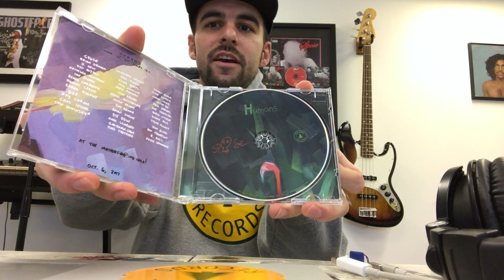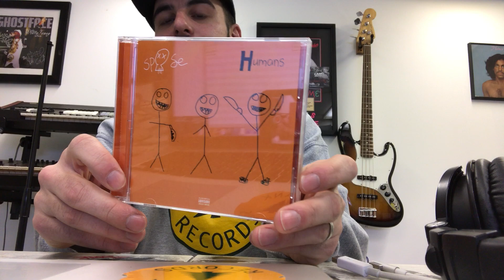ANNOUNCEMENT!!! Limited Edition "The Stolen Album" Cassette & Humans CDs out Friday!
Found a ton of the demos of the songs I lost when I got robbed in 2014. Decided to release them on 300 mega super limited edition cassettes this Friday. They're available free with the purchase of my album HUMANS on CD. There are 3 different artworks for "Humans" also out this Friday via bullmoose.com